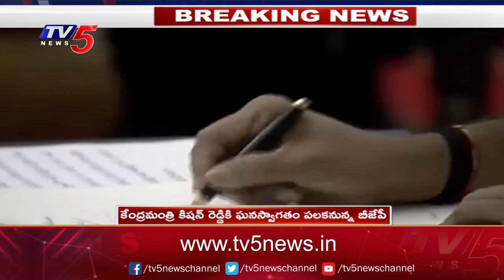కేంద్ర మంత్రి కిషన్ రెడ్డి కి ఘనస్వాగతం పలకనున్న బీజేపీ | TV5 News Digital